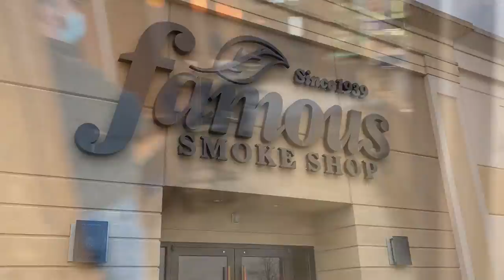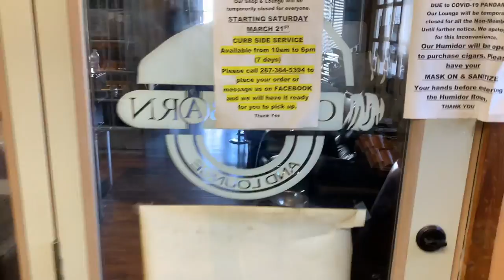Mr. Charuto - Tour por Charutarias da Pennsylvania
Mr. Charuto visita algumas charutarias na Pennsylvania mostrando a variedade de charutos e comentando o que viu.